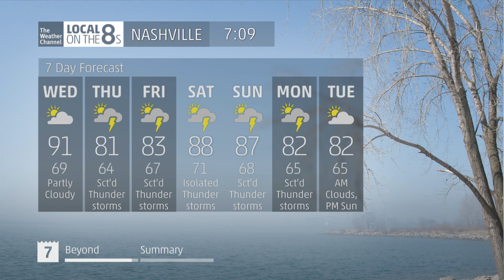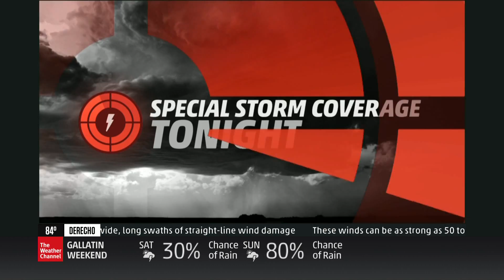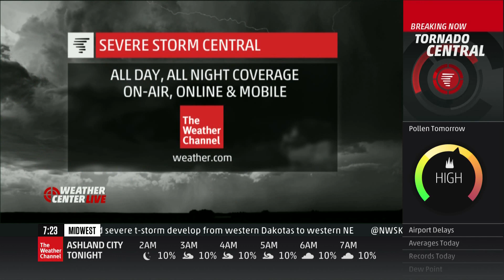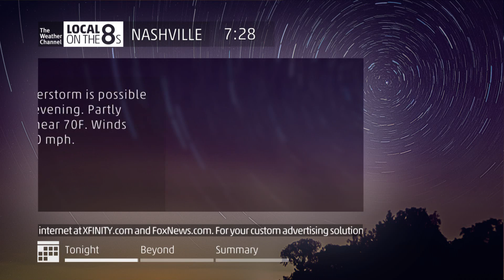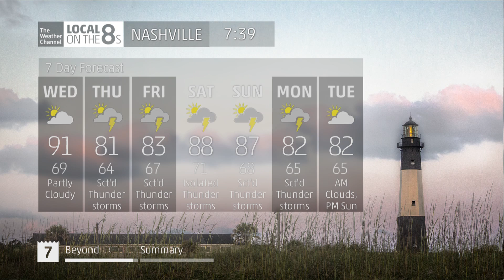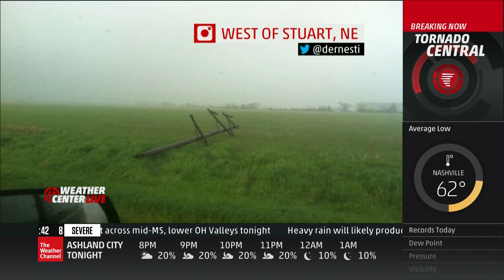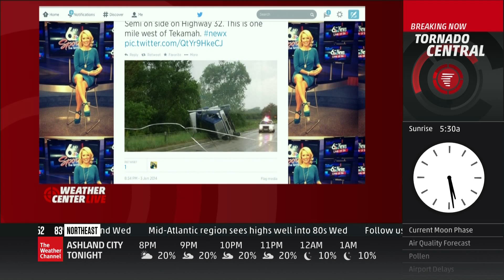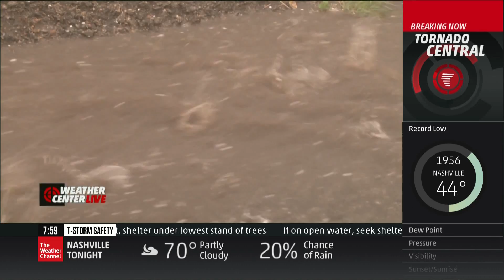Severe Weather Coverage: June 3, 2014, 7-8pm - The Weather Channel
7pm - 8pm CDT